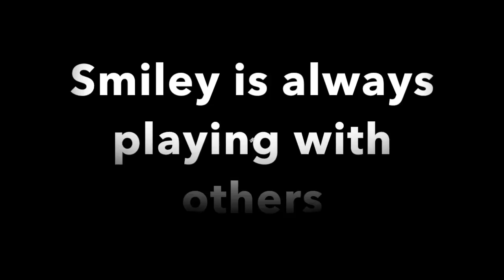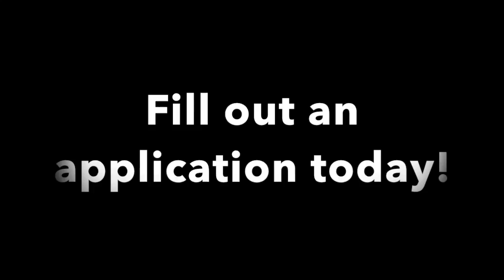Catch My Clip: Smiley